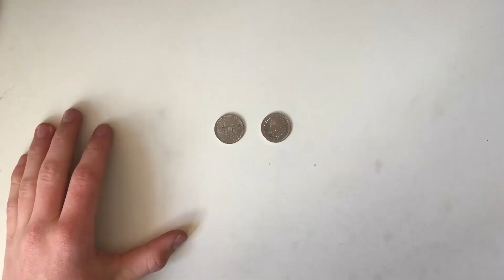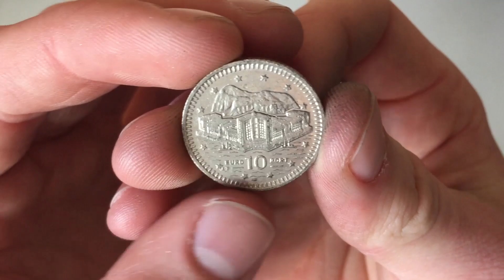10p Coin Hunt £100 (2) Interesting Finds Again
I search through £100 of ten pence coins in the hope of finding A-Z ten pence coins along with other foreign coins that shouldn't be there.

I would recommend watching it at 2x speed!!

The Falkland Islands 10p coin has a Ursine seal with cub on the design and is made of copper-nickel.

The Gibraltar 10p coin is a standard circulation coin and is made of copper-nickel.